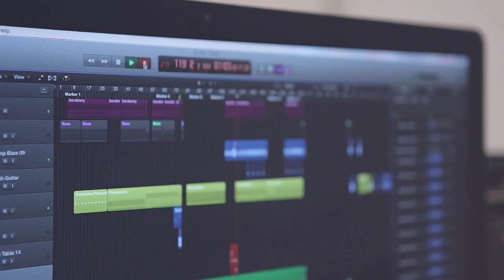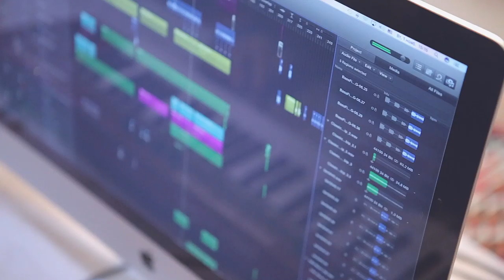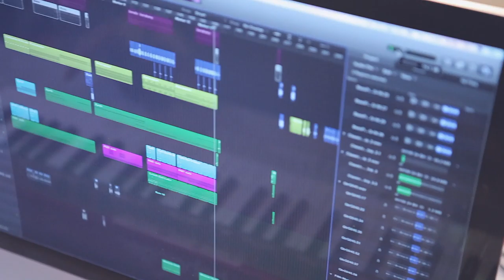Kadir Saidkharun- Gullar vodiysi (Flower dale)